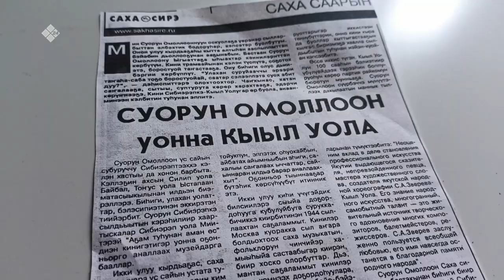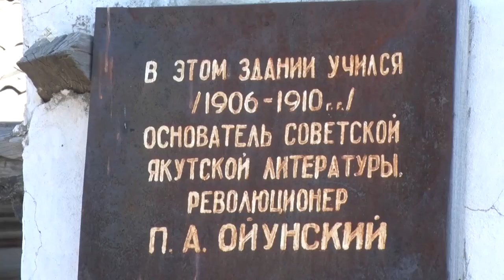«Дойдум дьоно» (25.05.22)